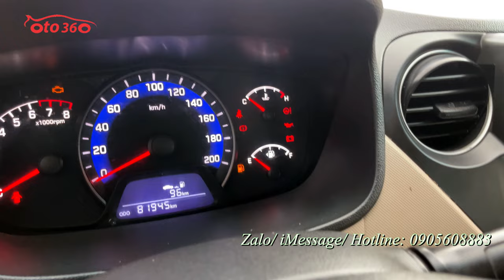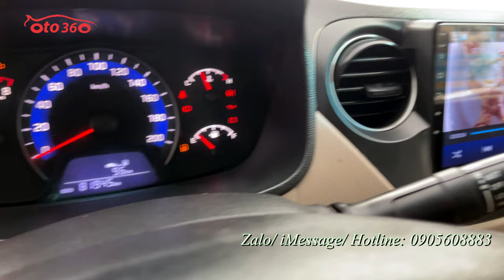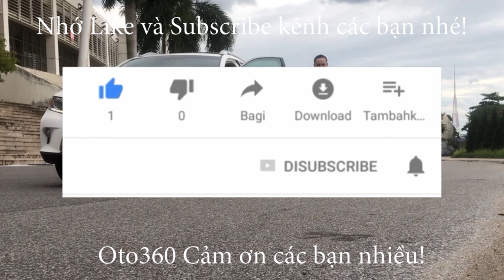Bán xe Huyndai Grand i10 1.2 MT 2020, màu trắng, chạy hơn 8 vạn km, xe rất đẹp không lỗi gì.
Xe được trang bị động cơ xăng 1.2 L hộp số sàn 5 cấp, xe được trang bị nội thất da, vô lăng bọc da tích hợp các phím điều khiển, khóa thông minh. đề nổ Stá/Stop, Màn hình thông minh Android tích hợp camera lùi, cảm biến lùi đầy đủ, gương chiếu hậu gập điện tích hợp xi nhan trên gương...và rất nhiều chức năng khác.